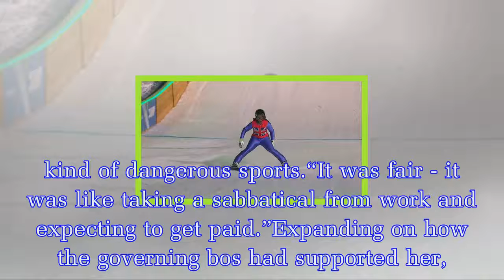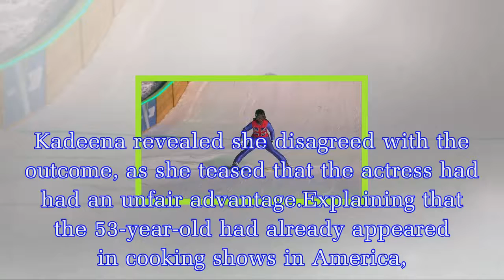Kadeena Cox news: Paralympian speaks out after her funding was SUSPENDED for The Jump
The 27-year-old hit the headlines last year, after it was revealed that the Parasport athlete would temporarily lose her funding while starring on The Jump.The world champion spoke out about her time